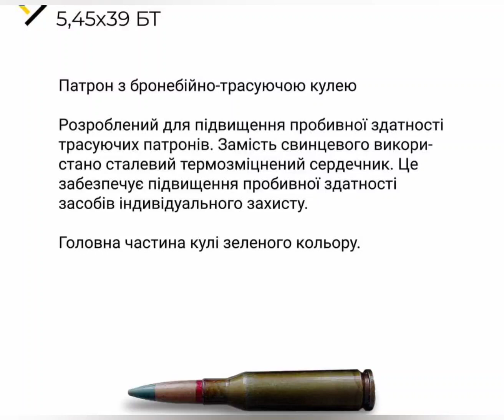5,45х39 патрон з бронебійно-трасуючою кулею